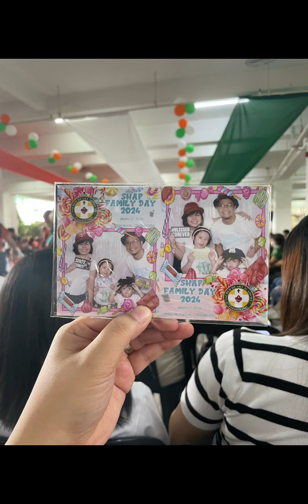A birthday message to my husband ✨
Thankful for family and friends who shared their message and love to my husband, Arjel.

And in the simplicity of things we see that the abundance of joy and contentment overflows.

Super grateful that today is such a day for us. My heart is full.